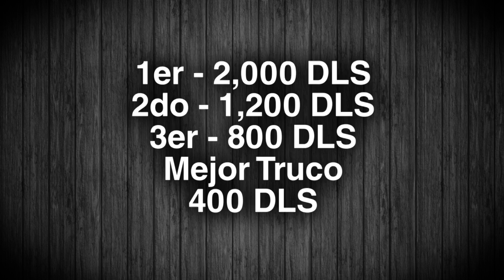NACIONAL SKATE AGS 2011 PROMO OFICIAL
ASA (Asociación skateboard de Aguascalientes)
DEXIMO NACIONAL SKATEBOARD AGUASCALIENTES 2011